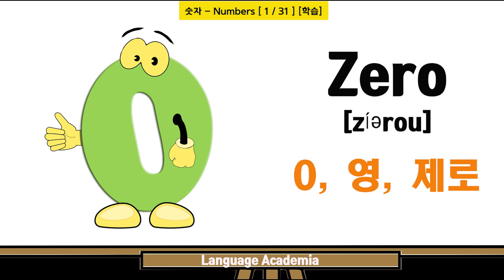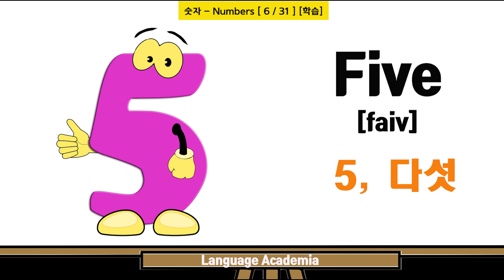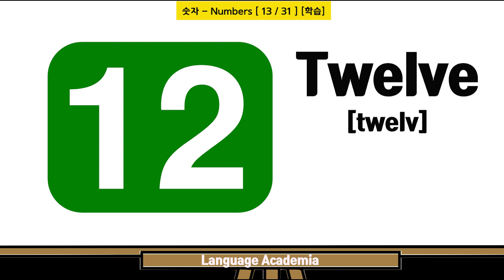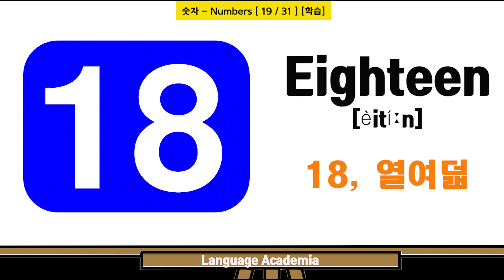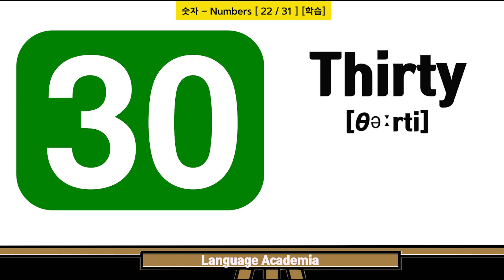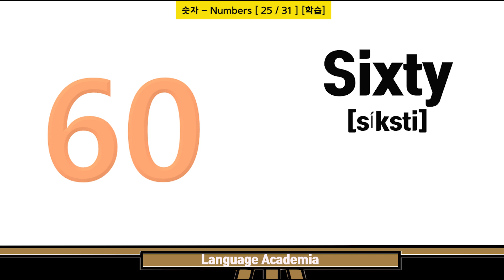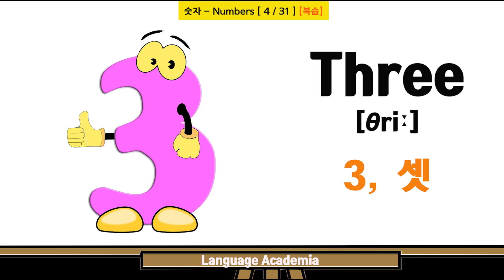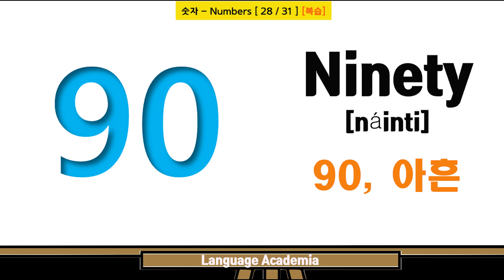아주 쉬운 영어로 숫자읽기 1~20 [숫자, Numbers] - 31/ 숫자영어단어 / 영어듣기 / 영어 말하기 / 영어회화 / 기초영어단어 / 사진과 함께해요!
1) 사진과 함께하는 숫자영어단어 [숫자, Numbers] - 31/ 영어숫자읽기

2) 처음 영어단어를 공부하는 분들에게 유용하고 기본이 되는 영어단어들을 엄선했습니다.

3) 학습 : 영어 3회 + 우리말 3회  [사진과 함께 학습하세요]
     복습 : 영어 1회 + 우리말 1회  [빠르게 복습을 진행합니다]

4) 학습시작 :  00:08 ~
    복습시작 :  07:38 ~ [빠른 영어1회 + 우리말 1회 복습]

감사합니다. ^^